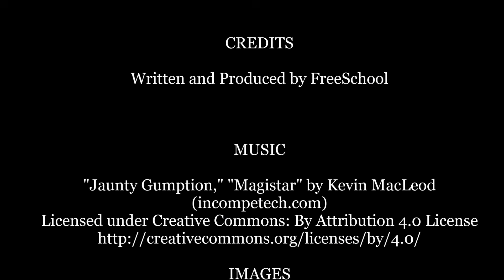What is Snow for Children: How Do Snowflakes Form and Why Does it Snow for Kids - FreeSchool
Snow is one of the coolest types of weather around--pun intended! Snow happens when ice crystals form in the upper atmosphere and grow heavy enough to fall. But is it really true that every snowflake is unique? Find out in this fun and educational video!

Like this video if you want to see more videos about WEATHER!